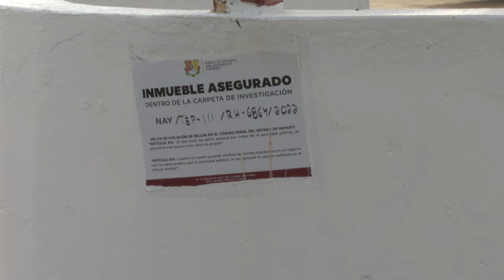Rehabilitan edificio de Policía Estatal en Cruz de Huanacaxtle | CPS Noticias Puerto Vallarta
A más de 20 días de haber sido asegurado por la Fiscalía General de Nayarit, el edificio de la frutería ubicada a la entrada a la playa de La Manzanilla, en La Cruz de Huanacaxtle, ya está siendo rehabilitado para ser intervenido por la Secretaría de Seguridad y Protección Ciudadana para la construcción del Cuartel de la Policía Estatal.